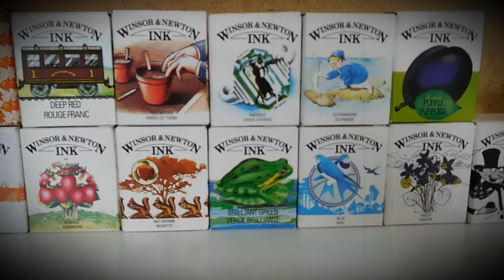Tegner: Winsor & Newton ink (blæk)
I den her video vil jeg vise jer min lille samling af winsor & newton ink, og hvordan jeg bruger dem.

Materiale brugt:
- Ink fra Winsor & Newton